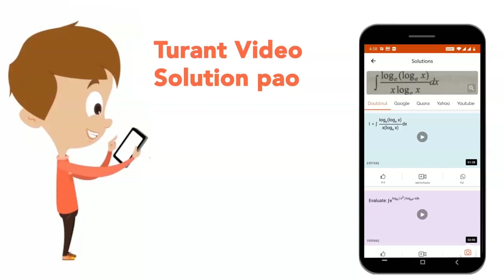a) For given transistor circuit, the base current is `10muA` and the collector current is 5.2 mA.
(a) For given transistor circuit, the base current is `10muA` and the collector current is 5.2 mA. Can this transistor circuit be used as an amplifier. Your answer must be supported with proper explanation. (b). For a common emitter amplifier, current gain is 69. if the emitter current is 7 mA then calculate the base current and collector current.